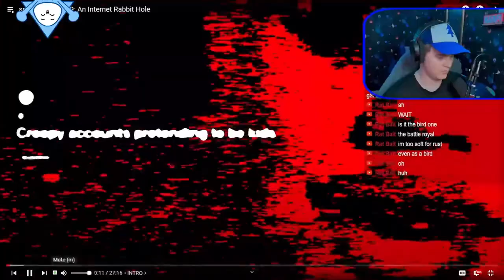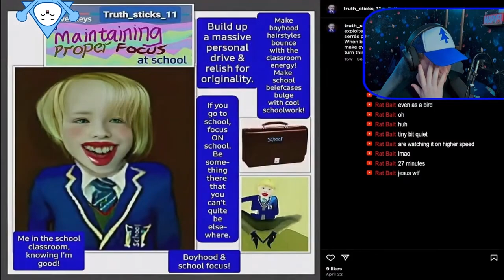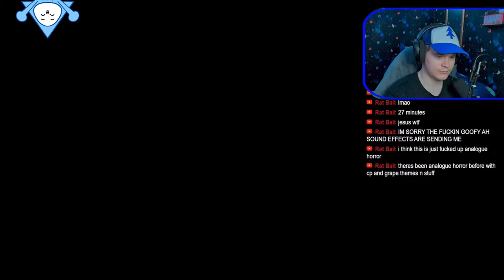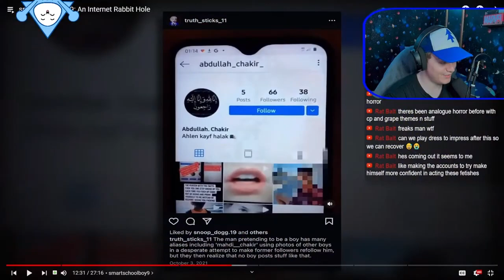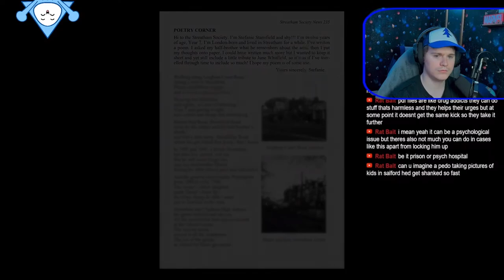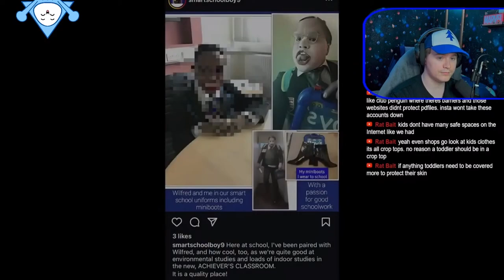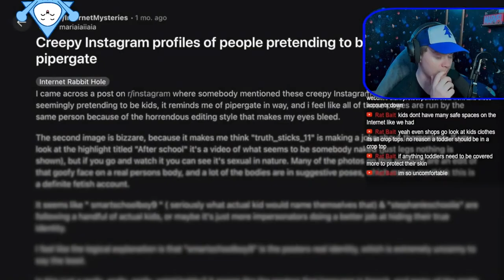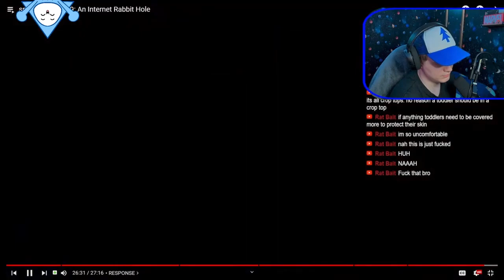Pine Reacts To SmartSchoolBoy9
Massive Shoutout to @NickCrowley
The person behind this video, please go and support his original video and channel.

- WARNING -

This video does cover very sensitive subjects, so please proceed with caution.

I also do not condone any harassment towards individuals featured in this video.